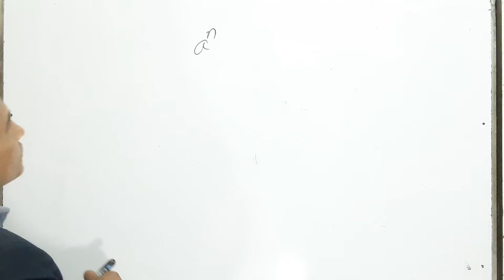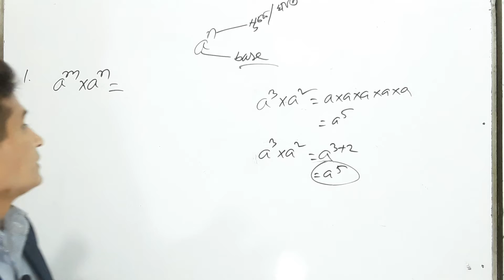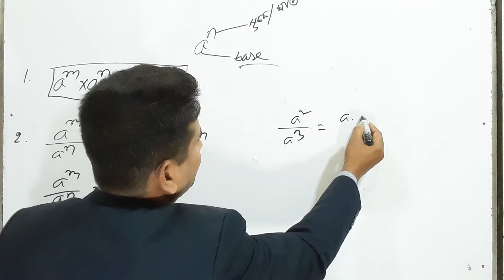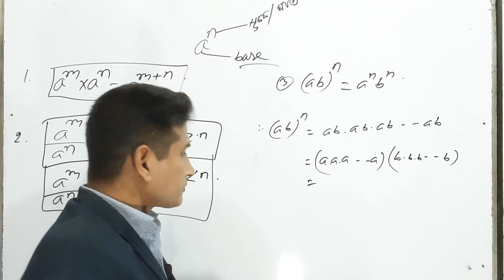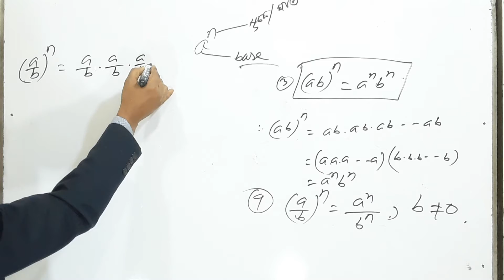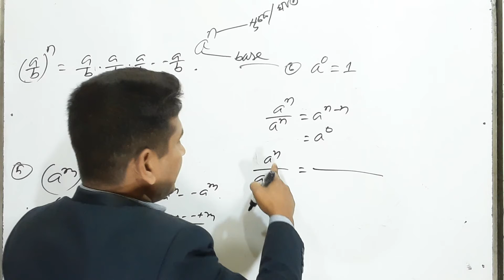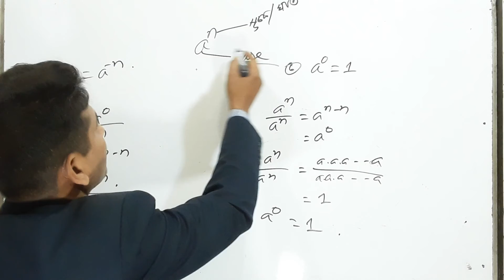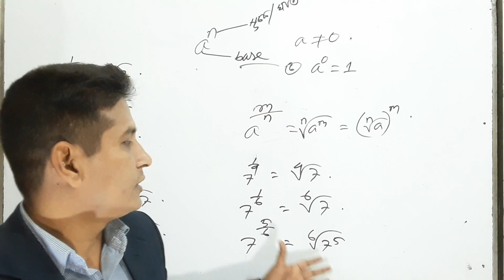সূচক ও লগারিদম! অধ্যায় ৪!অনুশীলনী ৪.১!!সূচক এর Basic concept !SSC Math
সূচক ও লগারিদম! অধ্যায় ৪!অনুশীলনী ৪.১!!সূচক  এর   Basic concept !SSC Math !Lec-01!Md.Nurul Huq.